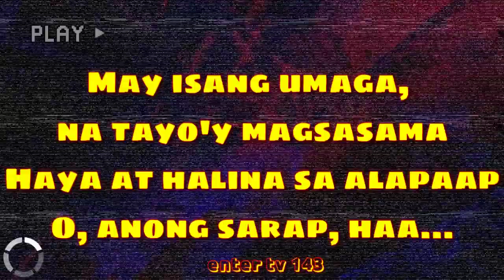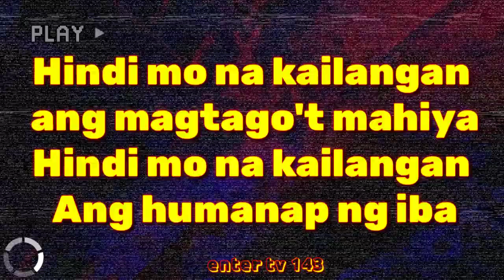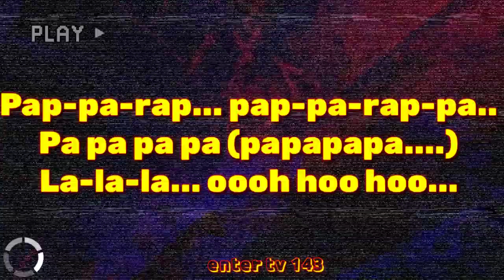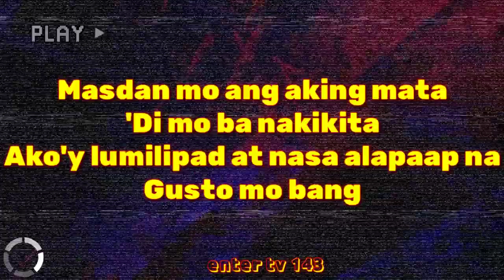Gusto Mo Bang Sumama? "Alapaap" Lyrics| Eraserheads | enter tv 143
isang maganda at pinagpalang araw sa inyo.
sana magustuhan niyo ang ang ginawa kong lyrics video.enjoy my music.thank you!

"ALAPAAP"-[Gusto Mo Bang Sumama] | Eraserheads

✔ERASERHEAD:
✔SongTitle:"Alapaap
✔SongWriter: Buendia Ely Eleandre